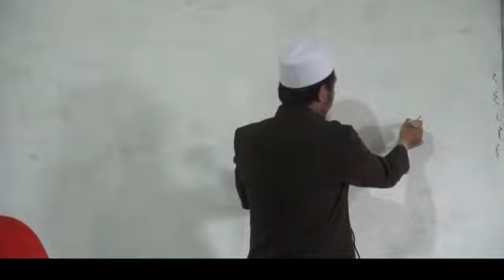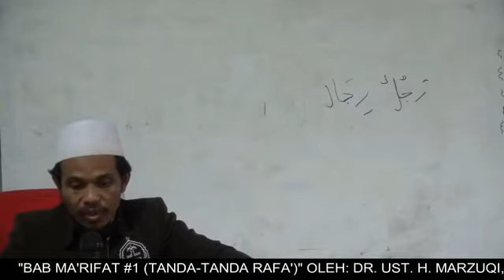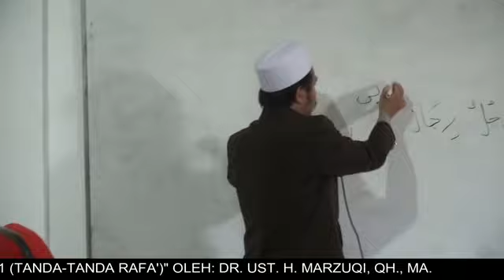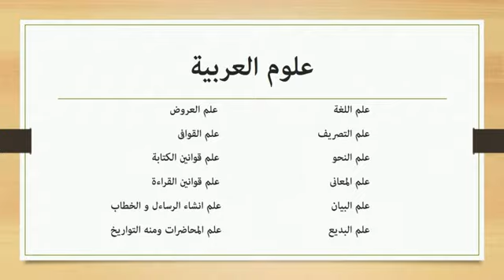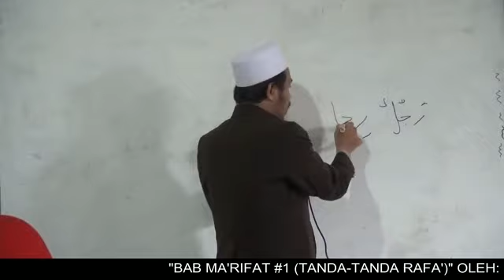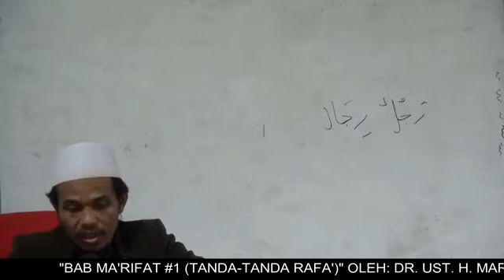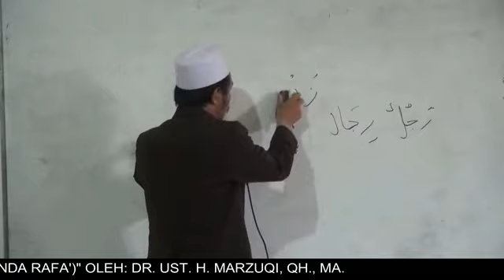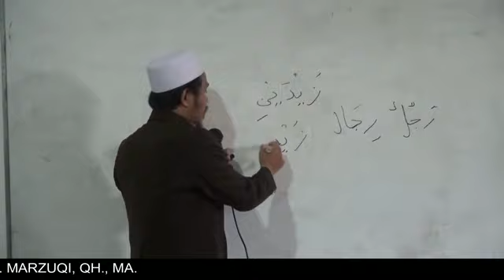3(a) Bab Makrifat Alamat I'rob [rofa'] (Mukhtashar Jiddan)